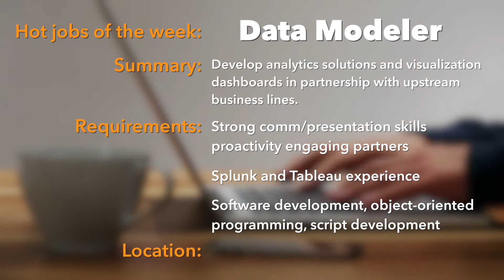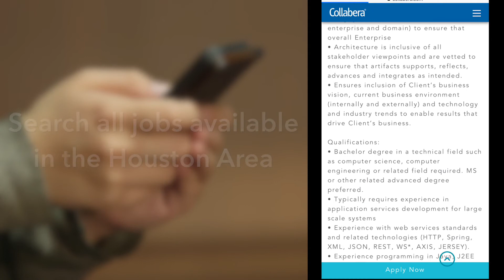Houston Hot Jobs: Jan 29th - Feb 2nd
Collabera has many new openings in the Houston, TX area this week. We have key roles available for those seeking employment as a Data Modeler, Storage Engineer, and Wireless Engineer! Opportunities available right now in the Houston Metropolitan area. Apply directly on our website today!